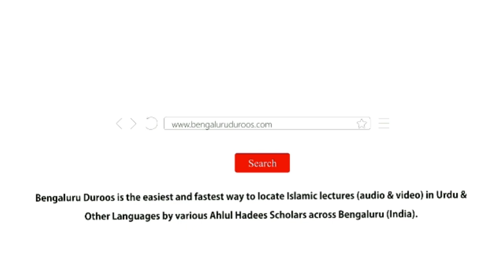15. Ghalat Fahmi Ke Imkaan Ko Door Karna | Shaykh Abu Zaid Zameer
Part 15/21: Ghalat Fahmi Ke Imkaan Ko Door Karna

٠٠٠٠٠٠٠٠٠٠٠٠٠٠٠٠٠٠٠٠٠٠٠٠٠٠٠٠٠٠٠٠٠٠٠٠٠٠٠٠